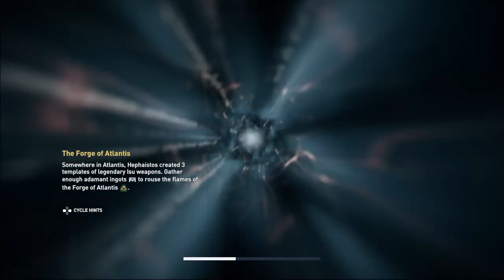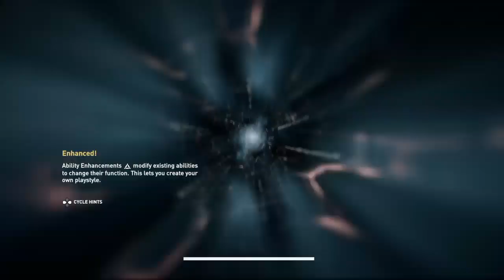Assassin's Creed Odyssey The Fate Of Atlantis Walkthrough Gameplay Part 14